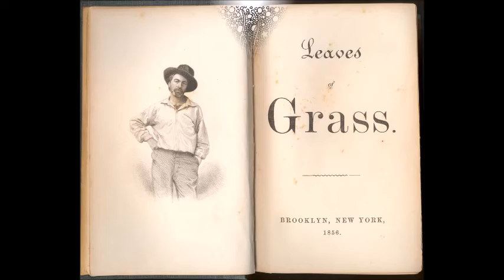Lovecraft on Whitman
Here is a quick reading of a short poem. I didn't really delve too deep into analysis of this one, but there is certainly room to do so. Whitman was a definitive liberal, whereas Lovecraft was basically a paleo-conservative. A good example of further clashes in taste between the two would be Whitman's openness to writing about intimacy, as well as his egalitarianism as concerns race. I will copy the poem here for your reference, as my reading might not allow for all the word play to set in:

"Behold great Whitman, whose licentious line
Delights the rake, and warms the souls of swine;
Whose fever'd fancy shuns the measur'd pace,
And copies Ovid's filth without his grace.
In his rough brain a genius might have grown,
Had he not sought to play the brute alone;
But void of shame, he let his wit run wild,
And liv'd and wrote as Adam's bestial child.
Averse to culture, strange to humankind,
He never knew the pleasures of the mind.
Scorning the pure, the delicate, the clean,
His joys were sordid, and his morals mean.
Thro' his gross thoughts a native vigour ran,
From which he deem'd himself the perfect man:
But want of decency his rank decreas'd,
And sunk him to the level of the beast.
Would that his Muse had dy'd before her birth,
Nor spread such foul corruption o'er the earth."